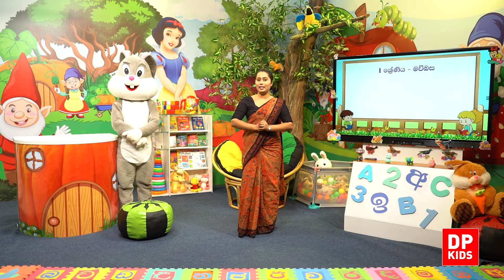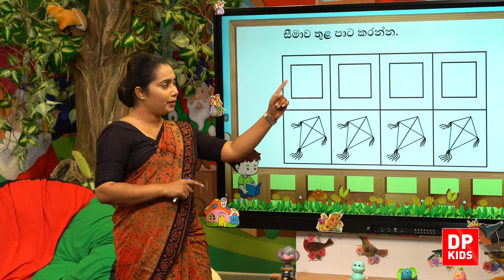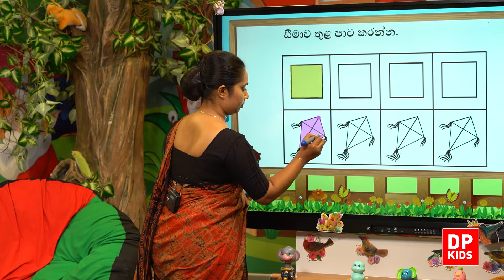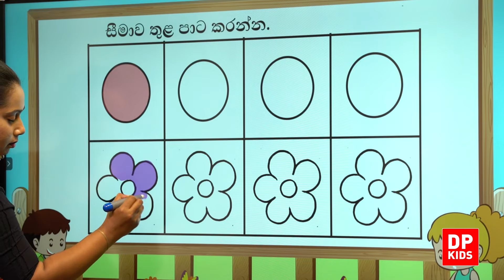05 වැනි ඒකකය - 01 වන පාඩම | සීමාවක් තුළ පාට කිරීම | 1 වන ශ්‍රේණිය සිංහල පාඩම් මාලාව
ධම්මික පෙරේරා මහතාගේ අභිලාෂය අනුව  පාසල් සිසුන්ට ඔවුන්ගේ සිංහල කුසලතා ඉහළ නැංවීම සඳහා නව්‍ය අන්තර්ජාල ගණිත ඉගෙනුම් වේදිකාවක් සැපයීම සඳහා   DP Education හදුන්වා දෙන ලදී .  දැන් DP Education හරහා රජයේ පාසල්වල 1, 2 ශ්‍රේණිවල සිසුන්ට  නොමිලේම ඔවුන්ගේ ගණිතය, සිංහල සහ පරිසරය විෂය මාලාවන් පහසුවෙන්  හැදැරිය හැකිය.